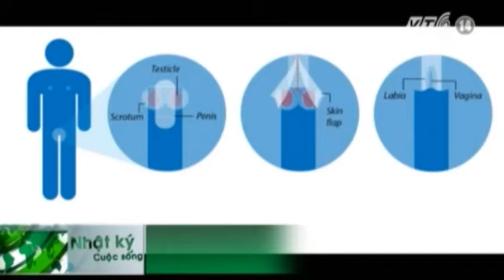Phẫu Thuật Chuyển Giới: Việt Nam Hoàn Toàn Có Thể Thực Hiện Được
(Nguồn: Truyền Hình VTC14) PHẪU THUẬT CHUYỂN GIỚI: Việt Nam hoàn toàn có thể thực hiện được